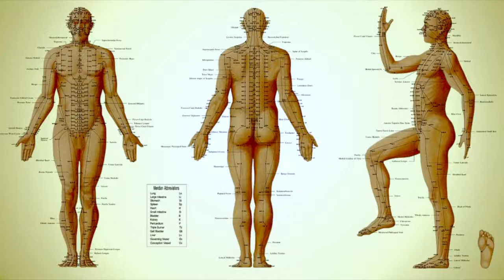San Juan Capistrano Acupuncturist, Dr Martha Hall, Presents “What is Acupuncture”?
Acupuncture is a form of alternative medicine which has been around for 3 to 5000 years and it is becoming mainstream here in the United States. It is a key component of traditional Chinese medicine in which thin needles are inserted into the body for a one time use. Most of the time the patient does not feel the needles being inserted and if they do it's the feeling of a small pinch that goes away within seconds.

 Once the needles are inserted the patient is left to relax so the needles may help break up stagnation, which is characterized by localized, fixed, sharp stabbing or dull pain, which had accumulated in the body because of stress, diet, bad lifestyle or injuries.

The needles may be stimulated by hand or by electricity. The patient may feel energized or very relaxed after a treatment. Treatment protocols vary depending on how long the patient had their underlying issues. Results can take from one visit to a few weeks. You want to make sure that you receive Acupuncture from a board certified license acupuncturist or a doctor of acupuncture (like myself) Because their qualifications consists of  4 to 6 years of acupuncture medicine school.

 Acupuncture has now been scientifically proven to help the body heal for many issues in a non-evasive way.

Acupuncture can help relieve stress, nausea, migraines, pain anywhere in the body, sciatica, sleep disorders and so much more. There's nothing magical about acupuncture because what we are doing is activating the body’s self-healing mechanism.

Come see for yourself how acupuncture can help you live a longer healthier pain free life.